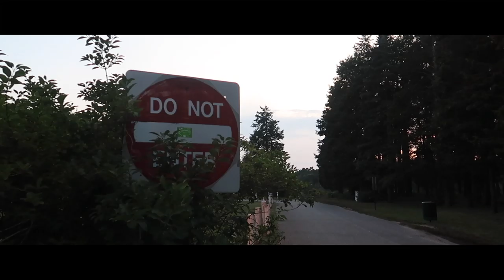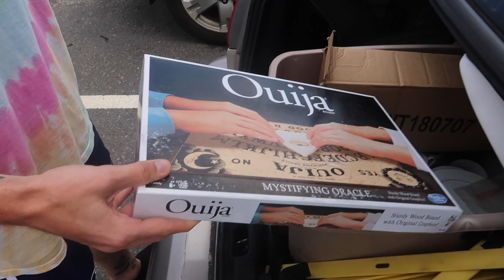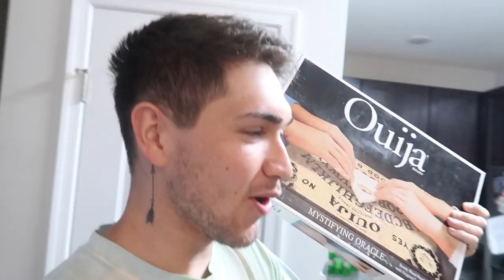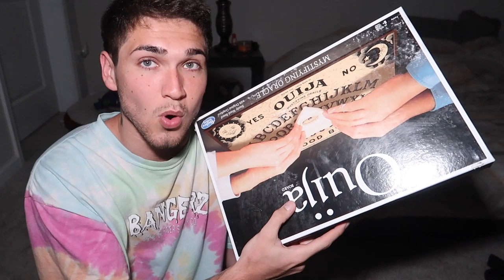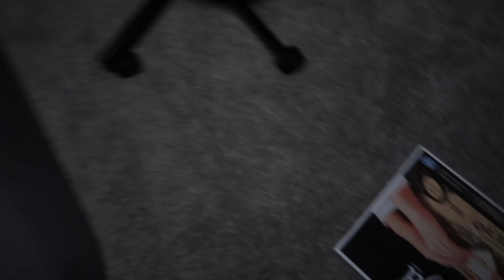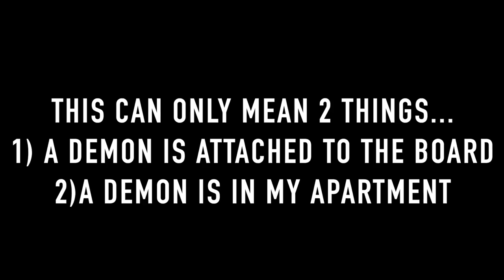The Ouija Board is back to HAUNT me!! A Cursed Blessing...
the ouija board is back again and this is a cursed blessing because the ouija board is evil with spirits and demons can haunt the ouija board. but i am very good with ouija board experience. the ouija board is back to haunt me